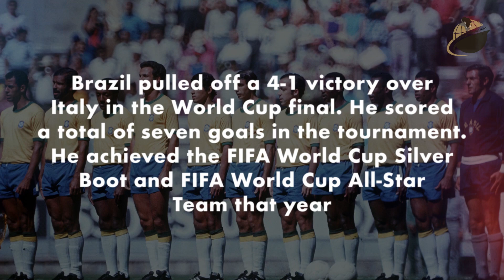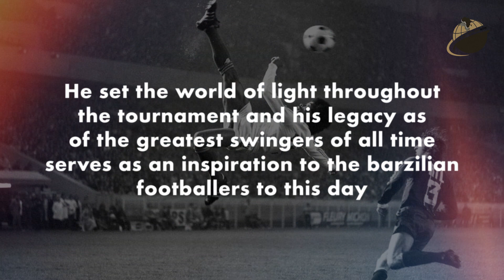Jair Ventura Filho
In our continued mission to celebrate the achievements of people of color, BlackFacts.com introduces a new series dubbed "Afro-Latino Trailblazers"; Focusing on the historical trailblazers of Afro-Latino descent. This edition celebrates the life and achievement of: JAIR VENTURA FILHO